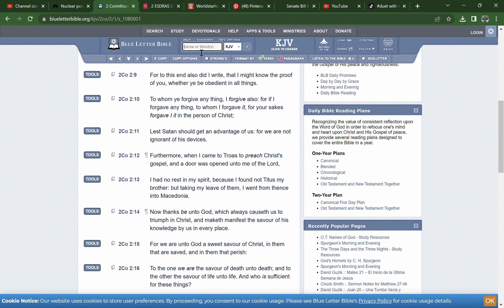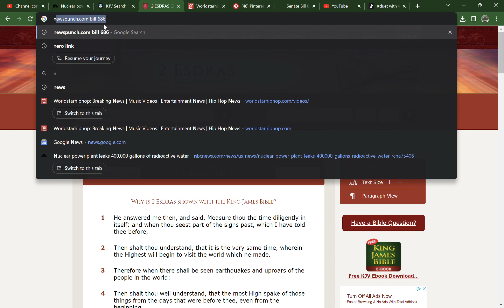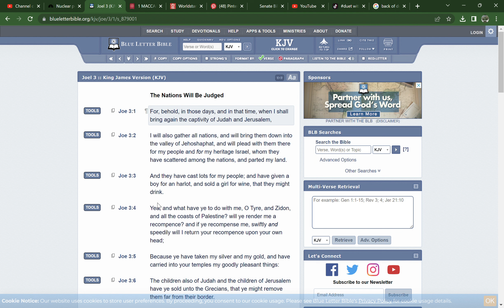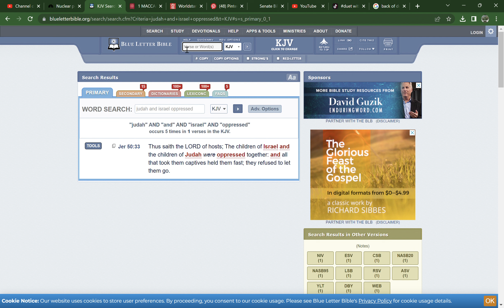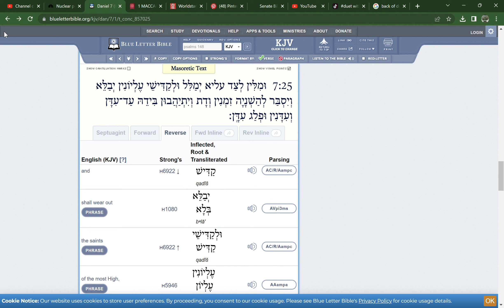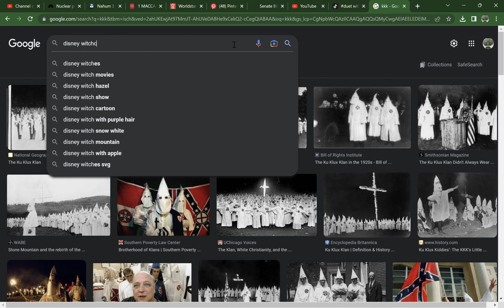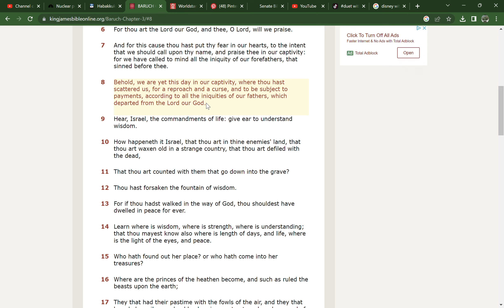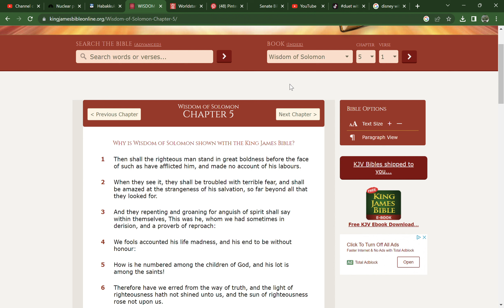America & Its History was never for us but for our punishment. Israel cant get it smh destroyed 😡